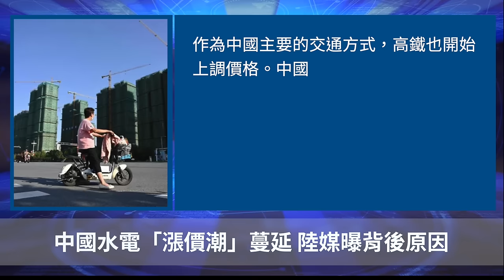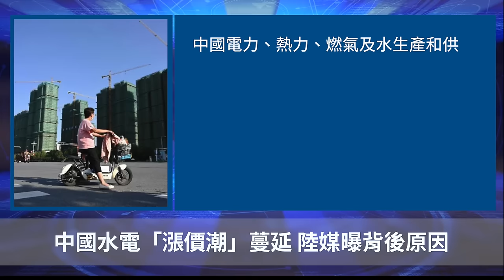中國水電「漲價潮」蔓延 陸媒曝背後原因 ｜聽紀元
Line：@puritang
❤️ 留下Email，訂閱大紀元電子報！
1. 秉承普世價值，堅持獨立的原則，維護民眾的知情權，捍衛新聞自由，提倡信仰自由、言論自由、集會自由，尊重人權。
2. 為真相護航，為沉默發聲，始終將讀者的利益放在首位。